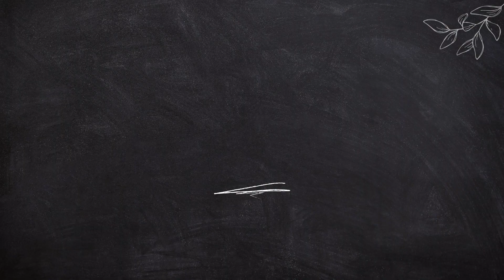How to Draw BTS Jungkook | Step by Step - BTS Drawing Tutorial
Welcome to our drawing tutorial where we'll teach you "how to draw pencil drawing Jungkook from the popular k-pop boy band BTS". This drawing tutorial is perfect for beginners.

► Materials used___
For this tutorial, you will need:
(1) Pencil (you can use any)
(2) Eraser
(3) Paper

Hey Friends!
Warmly welcome you all to the "Yubi Art" Channel.